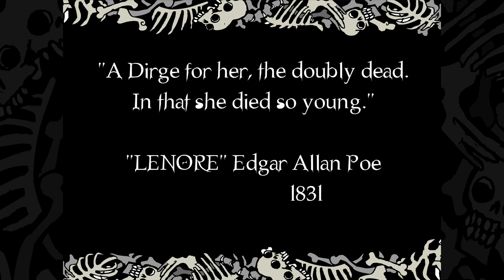Lenore - The Cute Little Dead Girl - E17 - Insurrection Of The Insects